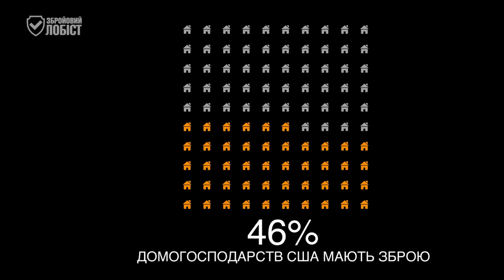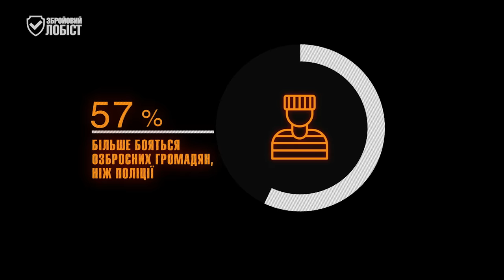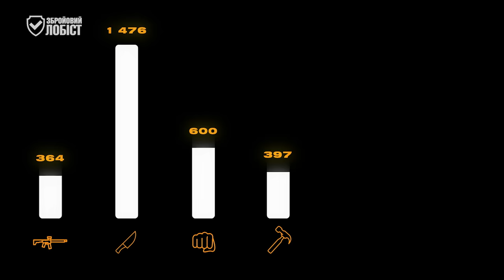Зброя в США: Факти та міфи, які важливо знати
Чи справді зброя робить американське суспільство небезпечним? Чи навпаки — допомагає зберегти життя? У цьому відео ви дізнаєтесь правду, і деякі цифри вас точно здивують!

⏱️РОЗДІЛИ ВІДЕО⏱️
00:00 Вступ
00:28 Скільки зброї у громадян США
01:25 Самооборона зі зброєю: факти та цифри
02:35 Злочинці бояться озброєних громадян більше, ніж поліції
03:34 Приховане носіння зброї: як це впливає на злочинність
04:13 Гвинтівки та масові розстріли: МІФ про AR-15
05:00 Час реагування: поліція vs озброєні громадяни
05:50 Висновки

Криптогаманець:
USDT (TRC20) TQGEjbmYViM7nCEn3ADmVygaB6mXZonvYF
BTC bc1qkluc4uxfw79a3f6n4ca4yvyu070tf5nvd2lxt6
ETH 0x9deB66a39daBcfee477639E7f3f08C95740be577